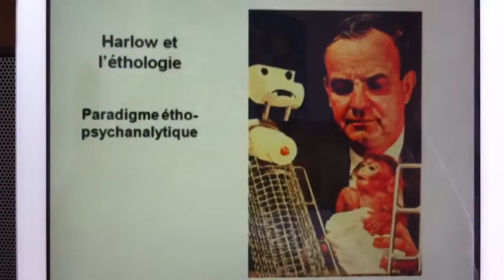Quand est-ce qu'on mange ?